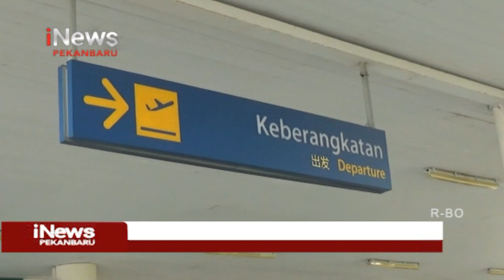WASPADA OMICRON! GUBERNUR KEPRI PERKETAT AKSES KELUAR MASUK PROVINSI iNewsPekanbaru 03/12